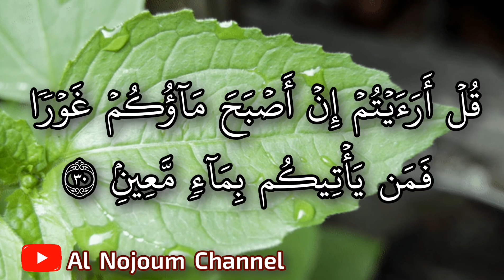سورة الملك مكتوبة | بصوت القارئ الشيخ محمود كلداري - Al Nojoum Channel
Facebook: Ibrahim Ahmed Ibrahim Abdallah